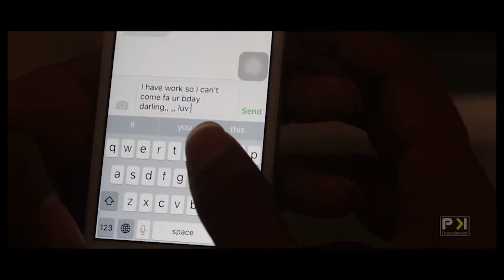Thibune Na Kiya Vidos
Song Title Thibune Na Kiya
Artist Shiwantha Sashen